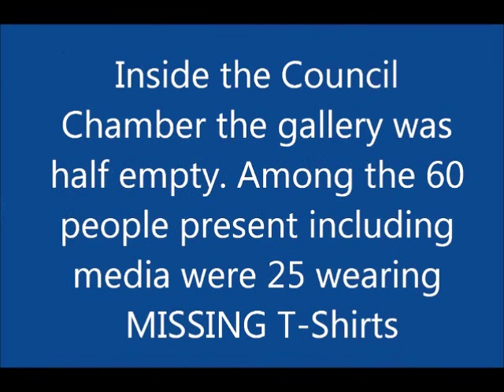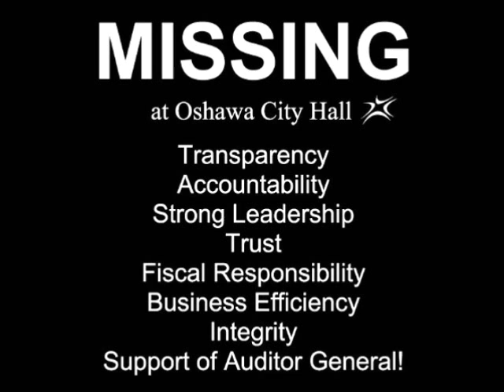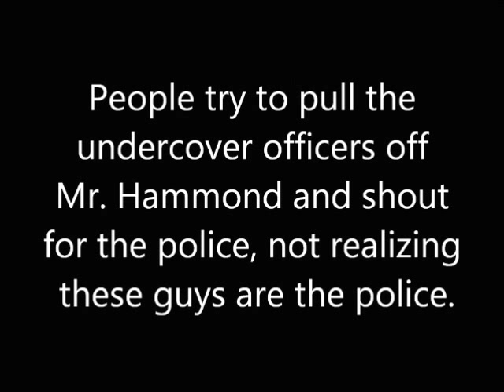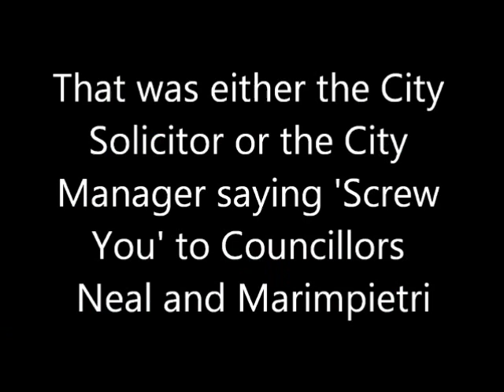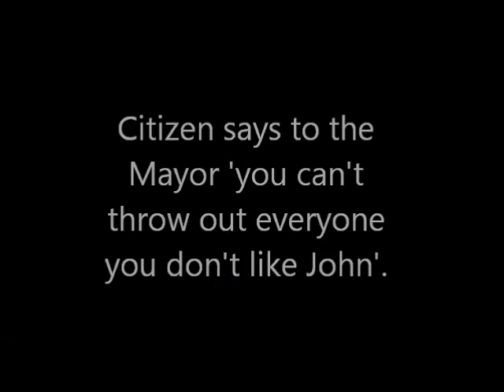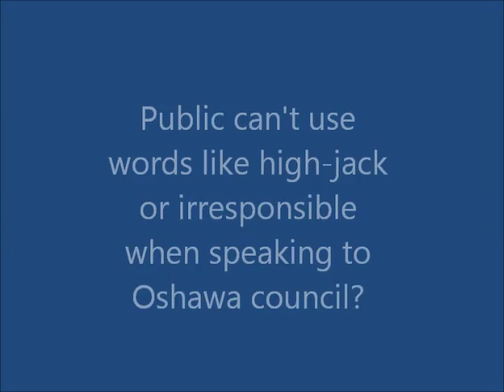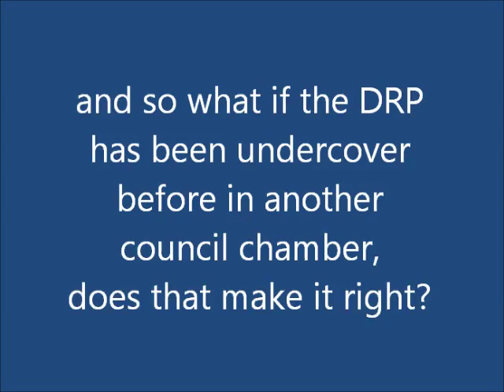Oshawa Council Sept 3, 2013: A Black Day for the City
25 citizens wore T-shirts that said 'MISSING at Oshawa City Hall   Transparency, Accountability, Strong Leadership, Trust, Fiscal Responsibility, Business Efficiency, Integrity, Support of Auditor General
They held a peaceful rally outside the Council Chamber and inside presented respectful delegations. The Mayor's mishandling of the meeting and 3 undercover cops with concealed weapons contributed to the mayhem that erupted when one citizen was ejected from the meeting for clapping with one hand.  Two citizens were wrestled to the ground, handcuffed and charged. At the end of the meeting the City voted to eliminate the office of the Auditor General and AG Ron Foster ended up losing his job.

Staff saying 'screw you' to Councillors was recorded in the dialogue picked up on the city's microphone after 3 undercover cops revealed themselves in the City of Oshawa Council Chamber Sept 3, 2013:

Cathy Clarke to Mayor Henry: 'Why aren't you taking control of the meeting (5:37)
Tito-Dante Marimpietri to City Solicitor Potts and City Manager Duignan: 'Did you call them?'
John Neal says: 'This is brutal'
Tito: Did you call them?
John Neal 'Holy Shit,'
Tito: 'Sorry? Pardon?' I'm not contributing at all'
Cathy Clarke 'Mayor Henry why are you asking the police to be here right now? You should be asking controlling the room!' (5:43)
John Neal to Potts and Duignan: 'Are you on Council? Are you on Council? Are you on Council?'
Potts or Duignan to Tito and or Neal 'Screw you'
Tito: 'We're contributing to this??'
Neal: You're not . You're staff
Tito: You called people and you didn't tell us about it? (6:02)